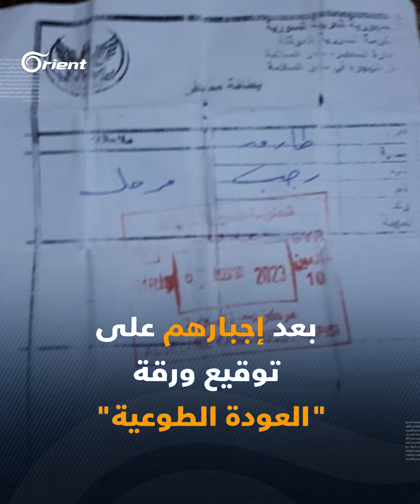عقوبة جماعية لقاطني مخيم ألبيلي.. ترحيل 130 لاجئاً سورياً بعد إجبارهم على توقيع ورقة العودة الطوعية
رحّلت إدارة مخيم ألبيلي بولاية كلّس التركية 130 لاجئاً بعد ضربهم وإجبارهم على التوقيع على ورقة العودة الطوعية.